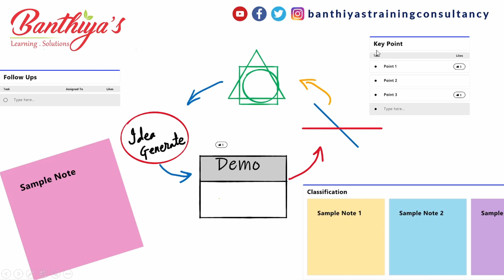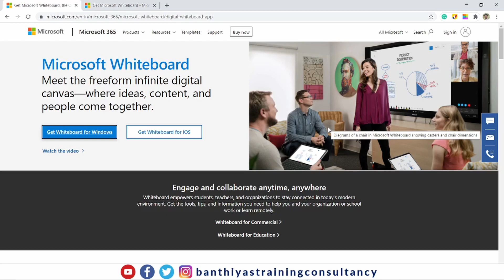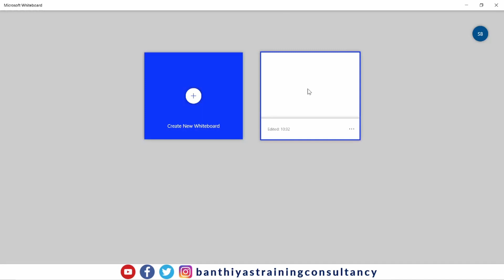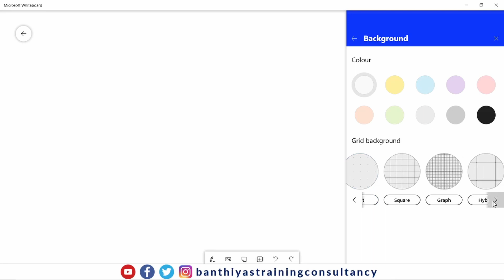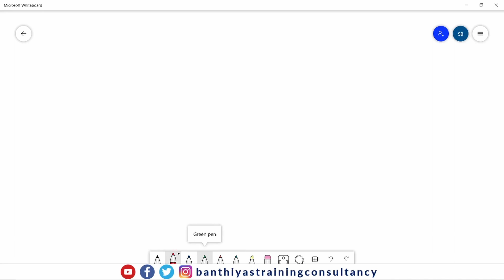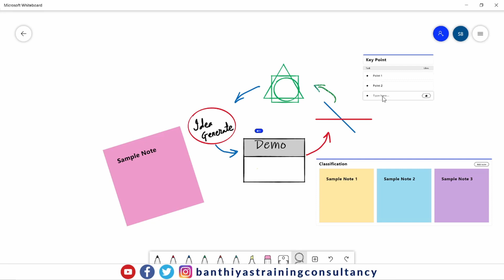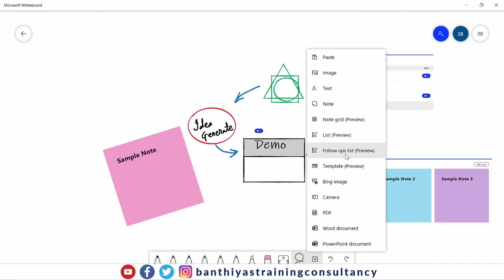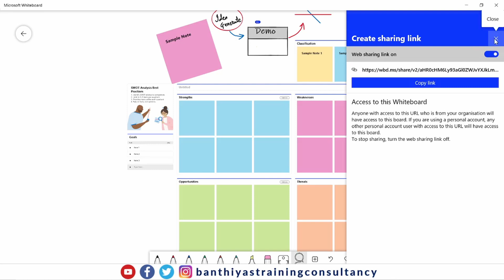Best Free Whiteboard Software | Microsoft Whiteboard Tutorial 2020 | Hindi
In this video, we have seen the 'Best Free Whiteboard Software' in this 'Microsoft Whiteboard Tutorial 2020' in 'Hindi'. We have seen How to use Microsoft Whiteboard which is one of the 'Best Whiteboard App' and it will surely satisfy your quest to the question 'How to Teach Online?'. I hope you like it.

Following are the time-stamps for your convenience:
00:00 - Introduction to 'Best Whiteboard App'
01:00 - Installing Microsoft Whiteboard for Windows 10
02:15 - How to use Microsoft Whiteboard?
02:45 - Microsoft Whiteboard Settings Menu, Ink to Shape, Ink to Table, Format Background, etc.
03:55 - Microsoft Whiteboard using Pen
06:00 - Using Ruler in Microsoft Whiteboard, Using Scale in Microsoft Whiteboard
07:00 - Eraser
07:50 - Zoom In, Zoom Out in Microsoft Whiteboard
08:05 - Select Objects in Microsoft Whiteboard, Larso Tool
08:40 - Insert Text
09:45 - Add Notes
10:45 - Inserting Note Grid
11:35 - Inserting List, Follow-Ups List
12:30 - Templates in Microsoft Whiteboard, Inserting Default Templates
13:50 - How to Share Microsoft Whiteboard? How to Collaborate with Microsoft Whiteboard? Sharing Microsoft Whiteboard